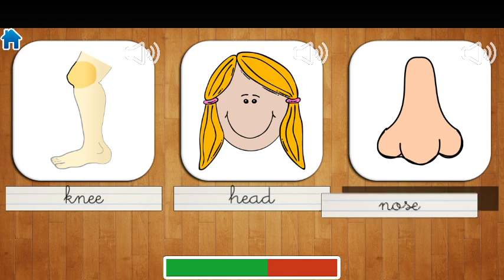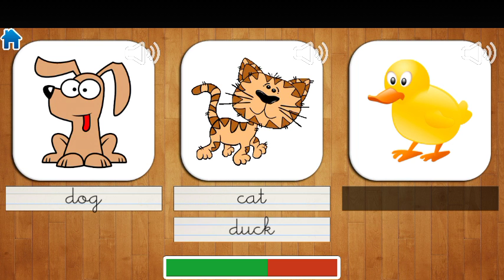Learn English Words With Picture For Kids| DEV IN Game| Part 2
Welcome To My "DEV IN Game" channel,Lot of Android,ios Funny and Action Game Available Here.
Here You Can See Everyday Morethan 10 Video,Just Enjoy and Lot of Share to Friend.